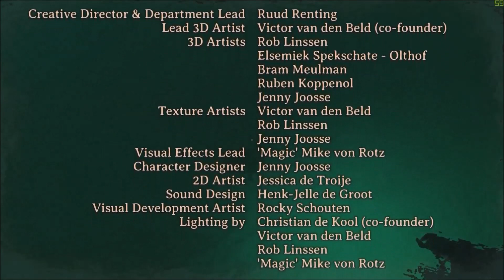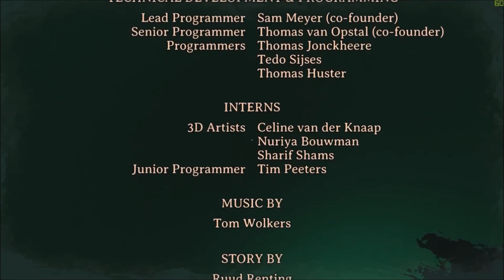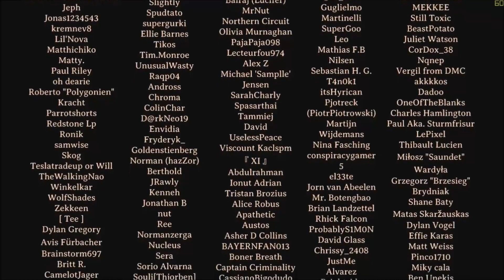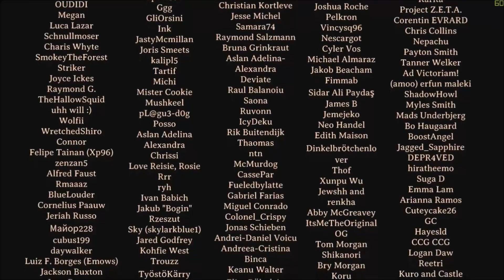Let's Play We Were Here Forever Part 22 Remember, We Were Here